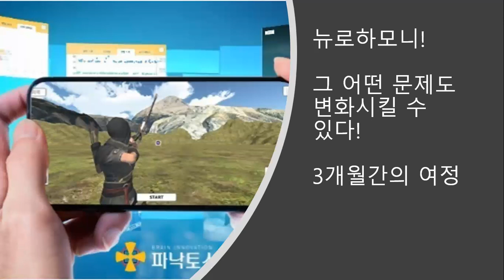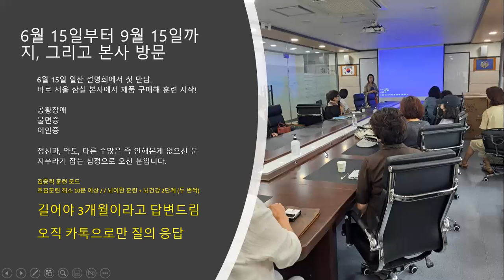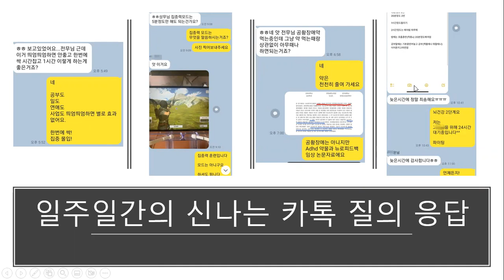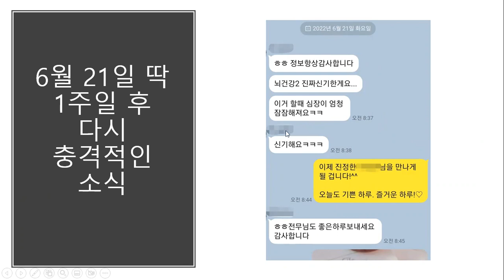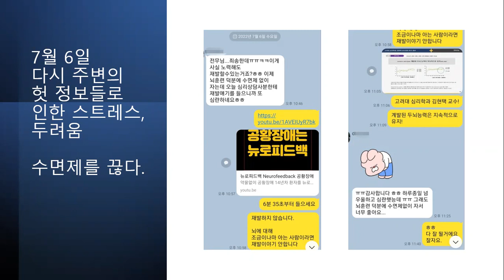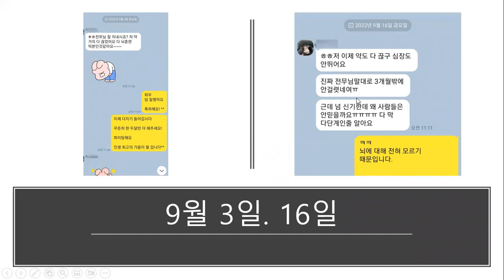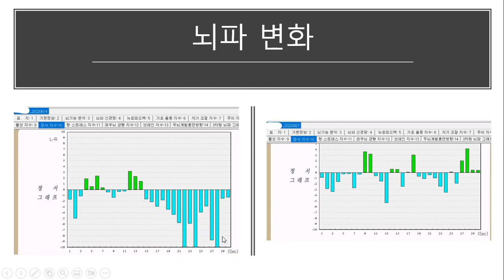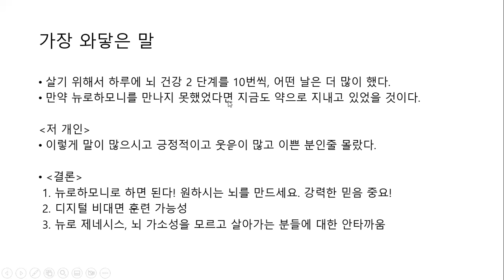"전무님 말씀대로 3개월밖에 안걸렸네요"! 공황장애, 불면증인 분 뉴로하모니와 3개월간의 여정! 오직 카톡으로만 상담! 파낙토스 뇌파 뉴로피드백 브레인헬스 뉴로헬스 브린트